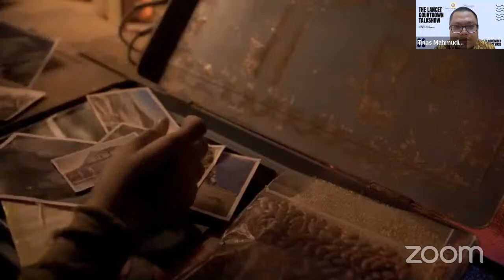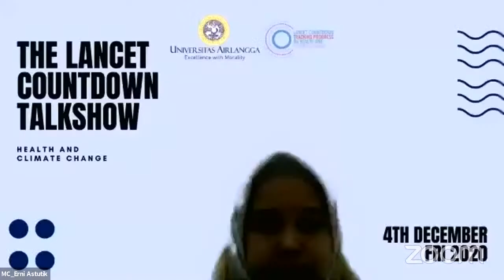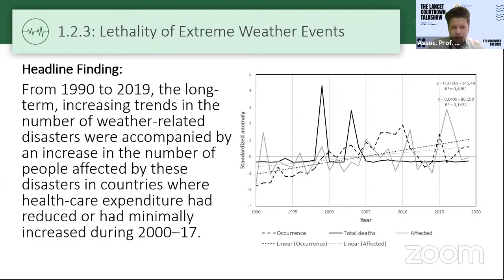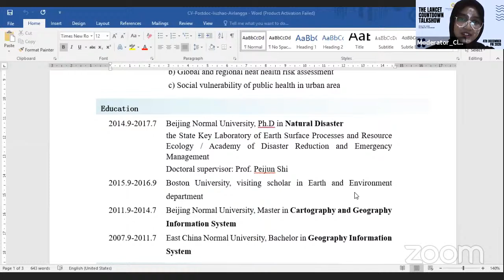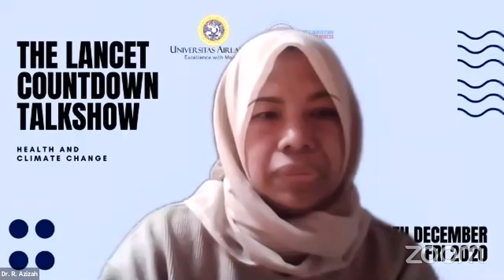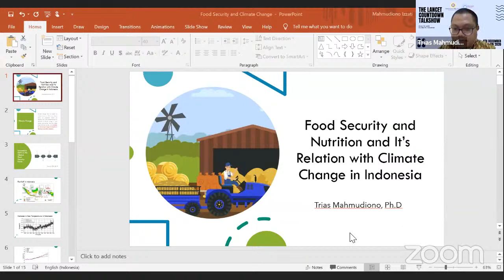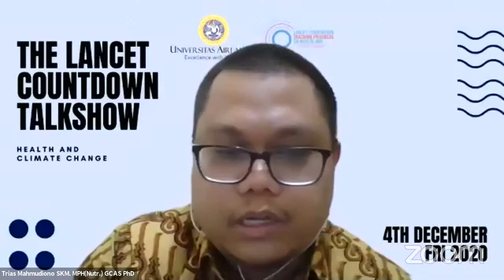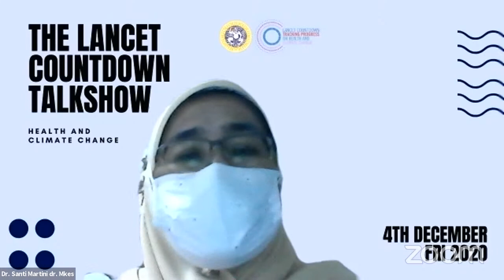The Lancet Countdown: Tracking Progress on Health and Climate Change Talkshow